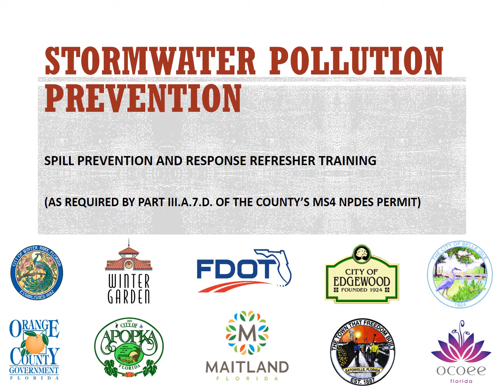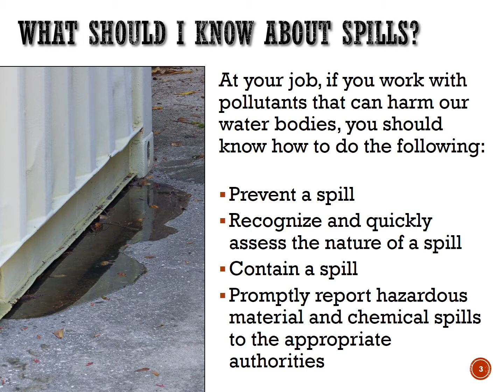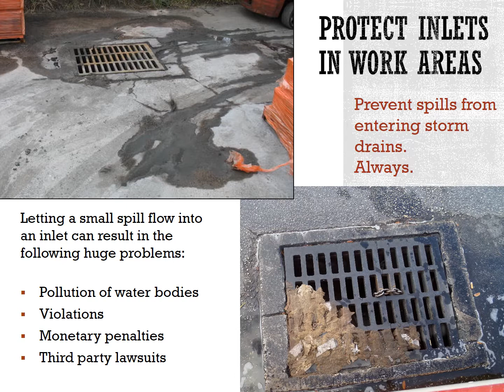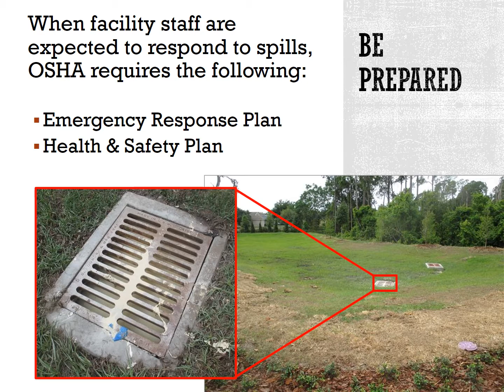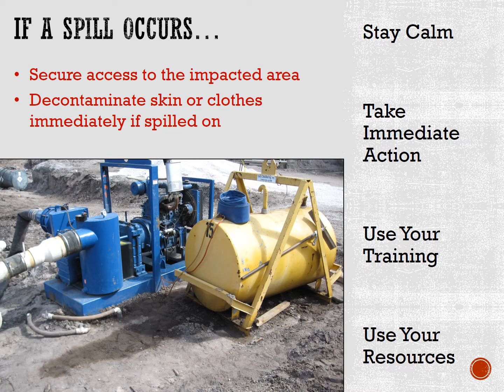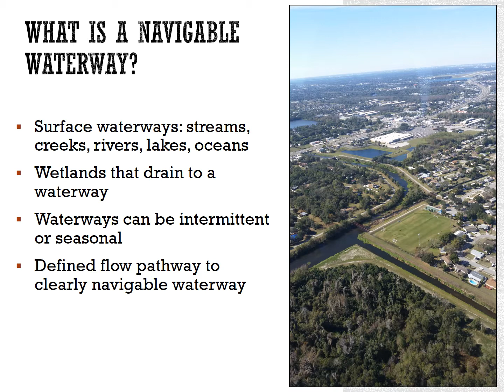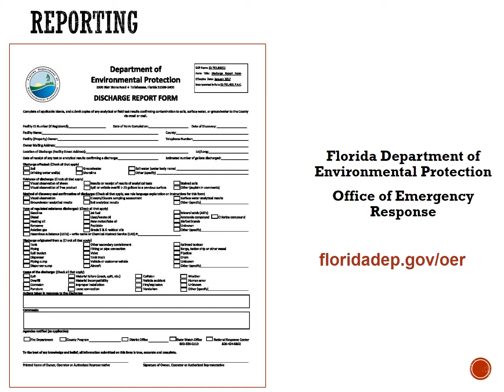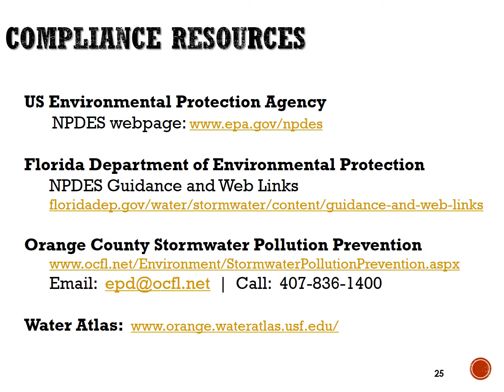NPDES Refresher Training: Spill Prevention & Response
This training video was created by Orange County, Florida, which shares the responsibility for protecting surface water from polluted stormwater with several stormwater co-permittees, including the Cities of Apopka, Belle Isle, Maitland, Winter Garden, Ocoee, Winter Park, Edgewood, the Town of Eatonville, the Valencia Water Control District and Florida’s Department of Transportation.
This refresher course in Stormwater Pollution Prevention covers spill prevention and response, and is intended to be a brief refresher course to help staff and contractors review the concepts. The concepts and messages included in this training apply to any Municipal Separate Storm Sewer System permit, also known as an MS4 permit. All MS4 permits are regulated under the National Pollutant Discharge Elimination System, or NPDES, regulations.